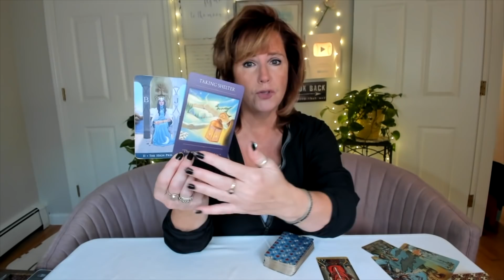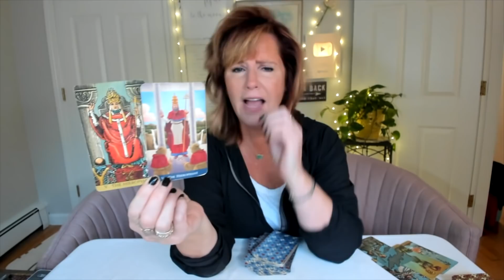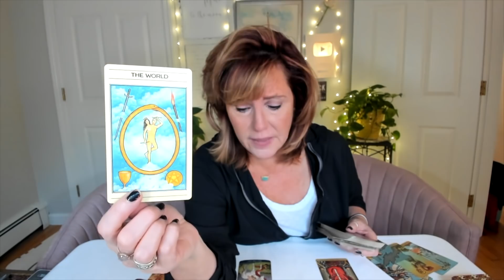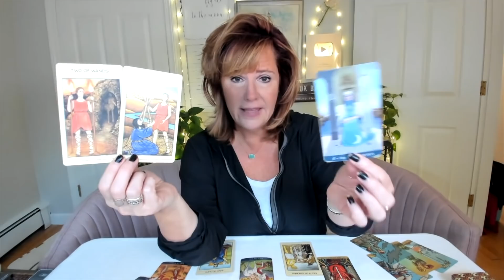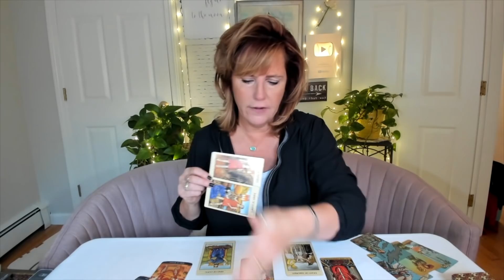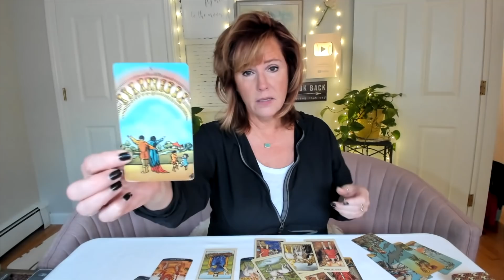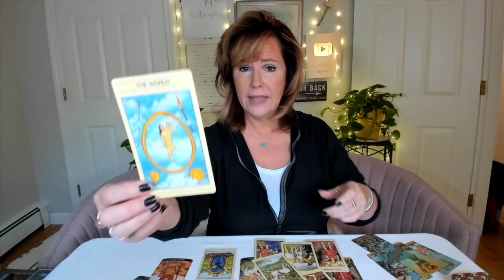Twin Flame Reading: *The Answers Are Within* November 1 - 5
**I’m not doing private readings right now. Thanks for understanding. **

- Thursdays at 12pm: Pathfinder and Twin Flame members only, lots of Q&A time.

- Fridays at 12pm: LIVE on YouTube, typically with a focus on astrology and all signs. See you there!